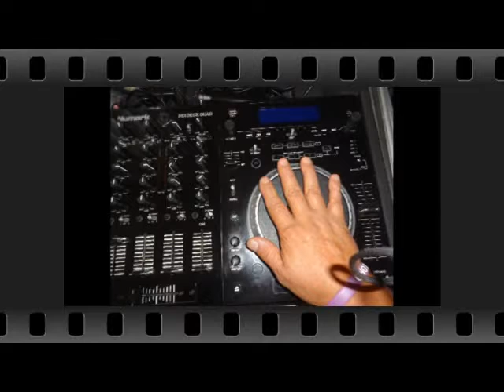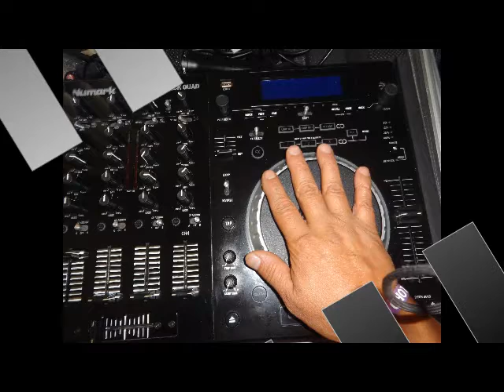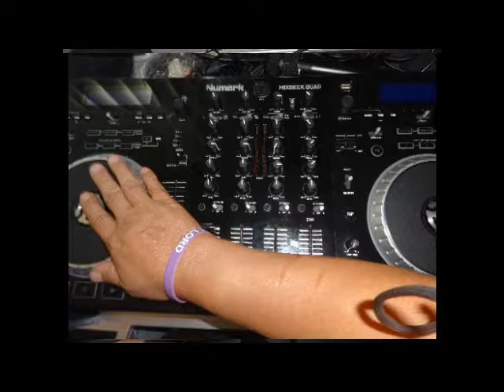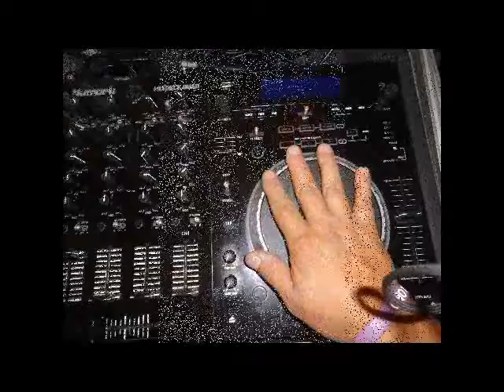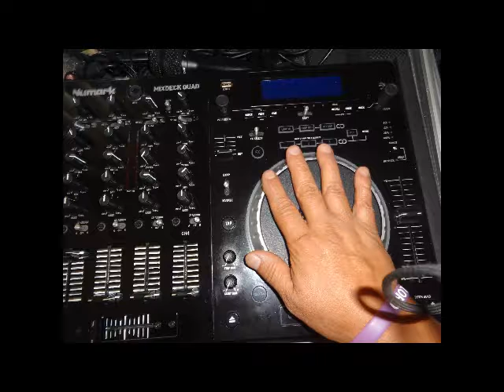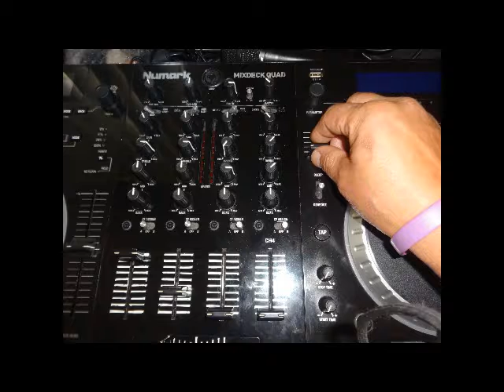house master Candi mix By your bro DJ Tony Torres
This house mix  was made for my little sister Candi, because she loves house music too.
now watch!  Check this out